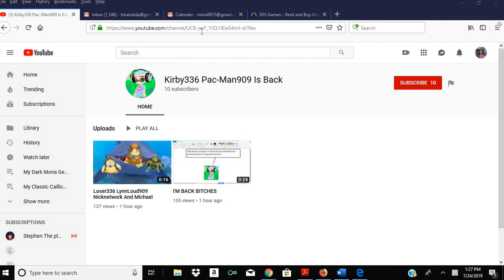This Is Not The Real Kirby336 Pac-Man909